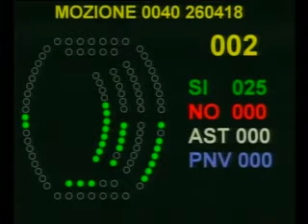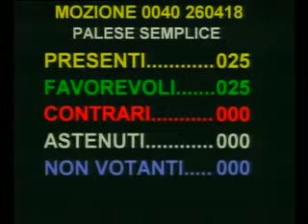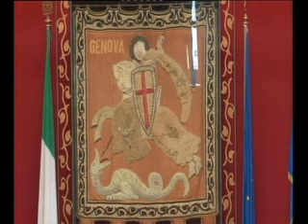consiglio comunale 8 maggio 2018 - seconda parte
consiglio comunale 8 maggio - seconda parte